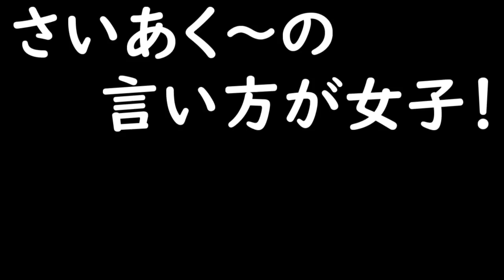[Among Us]GENさんを育成ゲーム風に編集してみたら最低なゲームになった【アマングアス AmongUs 宇宙人狼】～先端恐怖症村～ネタ回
先端恐怖症(せんたん)
めーや
なつめ先生
ちゃげぽよ。
中野あるま
高田健志
GEN
サントス
ふじみや
羊飼いK

・参加者さんがコメントを見る可能性もあるのでコメントする際は参加者さんへのご配慮を最大限お願いいたします。

✄ Among Us ✄

プレイヤーは船員（人間）かインポスター（人狼）にランダムで配役。

【船員（人間）】

・インポスターのサボタージュ（妨害）に対応する
・インポスターを見つけたら緊急会議（追放会議）を実施する
・死体を見つけたらレポート（報告）する
・アドミンやセキュリティで怪しい行動を見破る

→全員が個人タスク（作業）を完了すれば勝利（死者も含む）
→インポスター（人狼）を宇宙空間に全員追放できれば勝利

・船員（人間）になりすます
・Vent（インポスター専用のハッチ）を使って移動する
・個人タスク（作業）を進める
・サボタージュ（妨害）を発生させて混乱させる
・ドアを閉じて船員を隔離する
・船員（人間）を殺すことができるが、その後のクールタイムの間はキルできない
・インポスター（人狼）同士で通話やチャットで連携を取ることはできない
・死後は会議に参加できないが、サボタージュ（妨害）を行うことができる

→インポスター（人狼）と船員（人間）の人数を同数以下にすれば勝利

✄ 用語説明 ✄

◇アドミン
・部屋の外、通路にいる人は表示されない

・原子炉（リアクター）　→原子炉の故障。カウントダウンが終わるまでに２か所で2人のプレイヤーが同時にパネルを押すことができなければインポスターの勝利となる。

◇ベント（通気口、ハッチ）
インポスターのみが使える近道。瞬時に出口まで出られる。ベントに入ってる間キルクールタイムを稼ぐことはできない